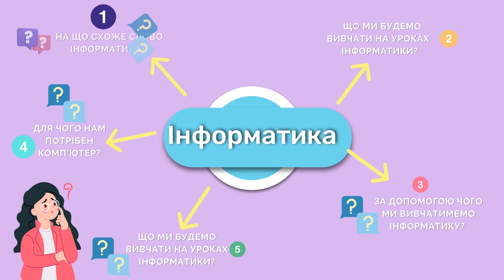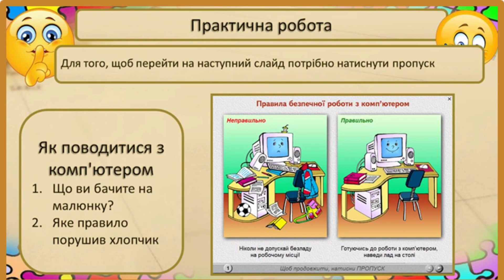Урок 1. Правила безпечної поведінки у кабінеті інформатики. Поняття про інформацію.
👨‍💻Тема: Правила безпечної поведінки у кабінеті інформатики. Поняття про інформацію
👨‍💻Мета :
👉навчальна: сформувати розуміння понять «інформатика», «комп’ютер», «техніка безпеки»; ознайомити з правилами безпечної роботи з комп’ютером; ознайомити з клавішею пропуск.
👉розвивальна: розвивати логічне мислення; формувати вміння діяти за інструкцією, планувати свою діяльність, аналізувати i робити висновки; формувати вміння сприймати розповідь учителя;
👉виховна: виховувати розуміння необхідності роботи з комп’ютером, дбайливе ставлення до комп’ютерної техніки; уважність та спостережливість; інформаційну культуру учнів, уважність, акуратність, дисциплінованість

🕵Хто я❓
Моє ім’я - Владислав. Я є вчителем початкових класів та викладаю інформатику чи англійську мову для дітей різного віку!